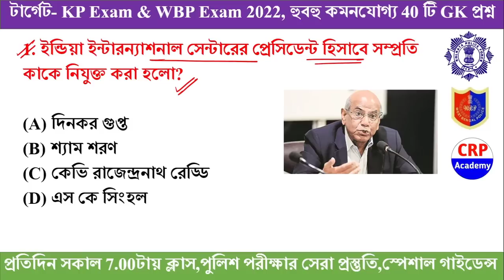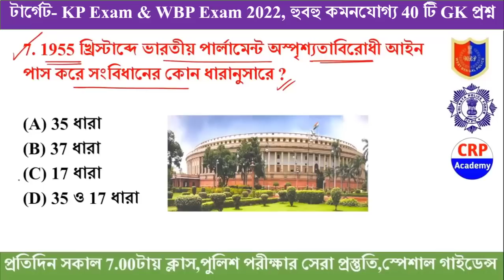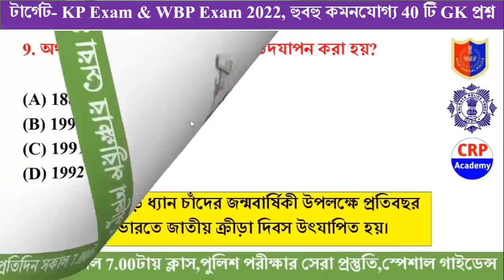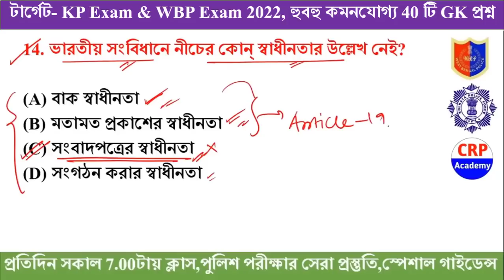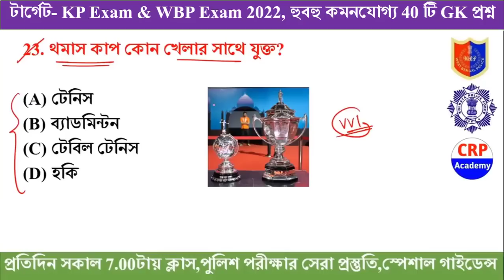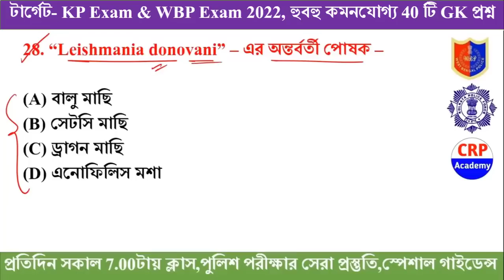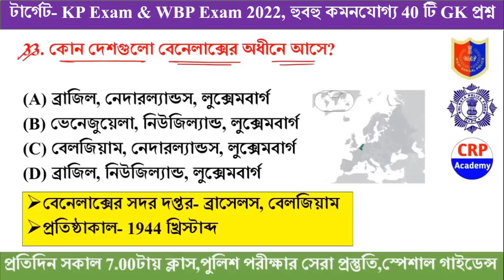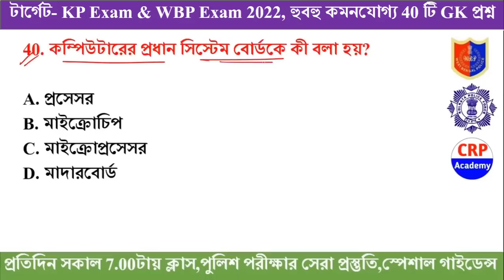KP Constable 2022 GK Mock Test 30 | KP Constable Preliminary Exam 2022 GK Questions | KP & WBP 2022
🚀 খাকি ব্যাচ (KP & WBP 2022 স্পেশাল

👉স্পেশাল অফার মাত্র 999/- (80% ছাড়)

🔴CRP Academy ব্যাচ কোর্সে কি কি পড়ানো হবে ও ক্লাস দেওয়া হবে?

kpconstablerecruitment2022,
kpconstablenewvacancy2022,
kpconstablenewvacancy2021,
kpconstable syllabus,
kpconstablesalary,
kpconstable,
kolkatapolicenewvacancy2022,
Kolkatapolicesyllabus,
kolkatapolicerecruitment2022,
wbpnewvacancy2022,
kpnewvavancy2022,